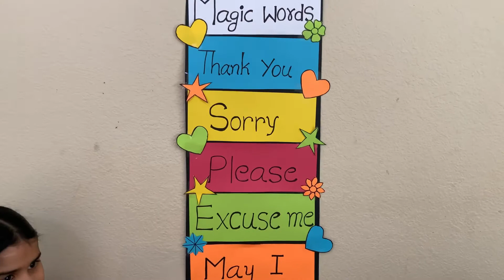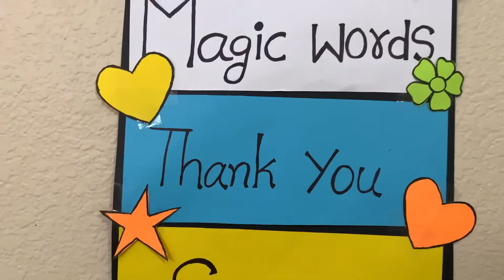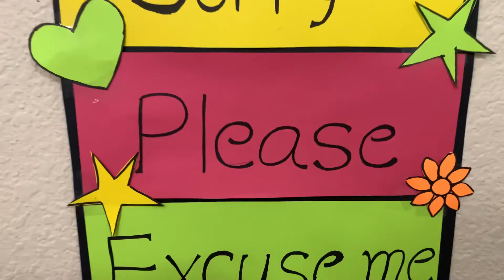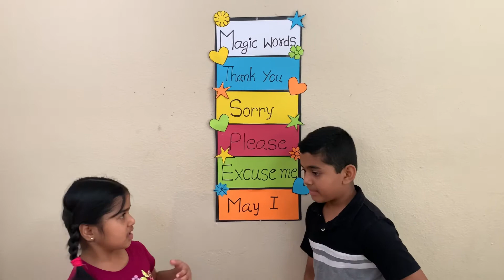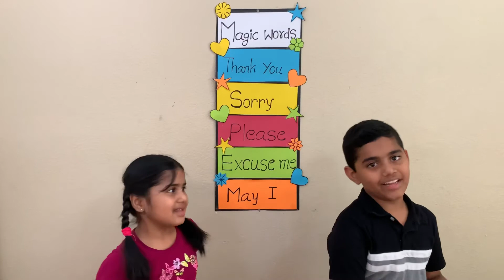5 Magic words for kids | good manners | educational video | little hands by Vaishvik Srinithi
5 Magic words for kids | good manners | educational video | little hands by Vaishvik Srinithi